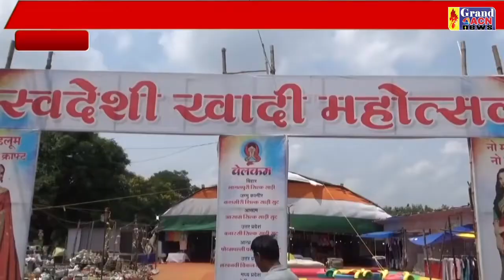खादी महोत्सव Shaheen Khan